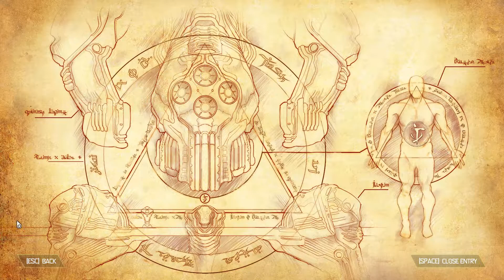Taras Nabad - Let's Play Doom Eternal Nightmare Mode #9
The Doomguy heads over to some old city and makes a new weapon! 🗡

The Doomguy is back for seconds in Doom Eternal! This is a blind, 100% completionist playthrough on Nightmare difficulty. We'll be fully exploring, reading codex entries, and uncovering secrets as we rip and tear our way through the hordes of Hell!

Music featured in the opening and closing is from Doom Eternal's original soundtrack by Mick Gordon!